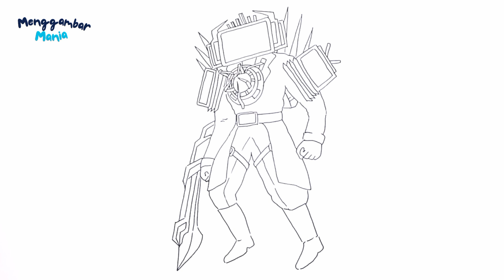Cara Menggambar TITAN TVMAN UPGRADED 3.0 Full Body (SKIBIDI TOILET 67 Part 3)